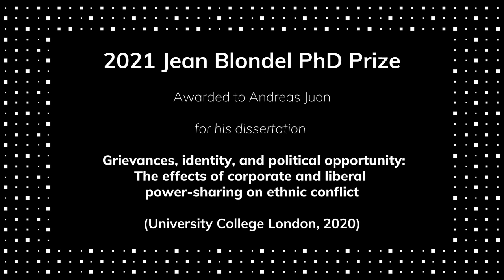2021 ECPR Jean Blondel PhD Prize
Introduced in 2003, the annual Jean Blondel PhD Prize celebrates the best thesis in politics, broadly conceived to include international relations, political theory and public administration.

We are delighted to congratulate Andreas Juon on winning the 2021 Prize for his thesis ‘Grievances, identity, and political opportunity: The effects of corporate and liberal power-sharing on ethnic conflict’ (University College London, 2020).

Since 2020, ECPR has presented its prizes virtually. We have therefore created this short video featuring Petra Meier, Jury Chair, Andreas’ supervisors Kristin M. Bakke and Nils Metternich, and Andreas himself, to celebrate the occasion.

00:15 Petra Meier, ECPR Vice-Chair (Jury Chair)
02:47 Kristin M. Bakke, University College London (Thesis supervisor)
04:47 Nils Metternich, University College London (Thesis supervisor)
06:02 Andreas Juon, ETH Zurich (Prize winner)
10:13 Closing remarks by Petra Meier

© Photo of Andreas by Stefan Weiss